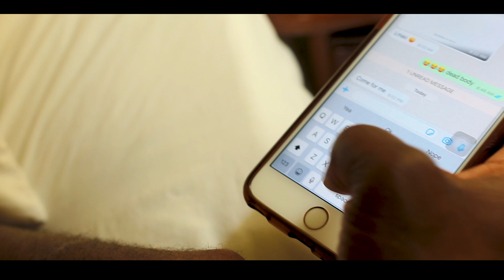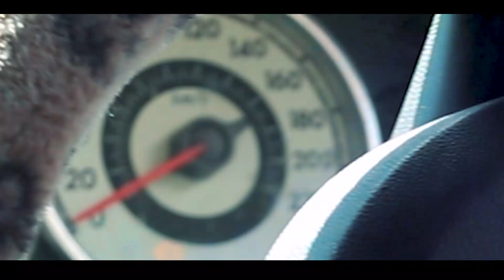Virgo Hype, Dee Official, Rajah Dan - Come For Me (Official Music Video)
SONG: Come For Me
Artists: Dee Official, Rajah Dan & Virgo Hype
Label: Reef Ent Records
Video: Future Quality